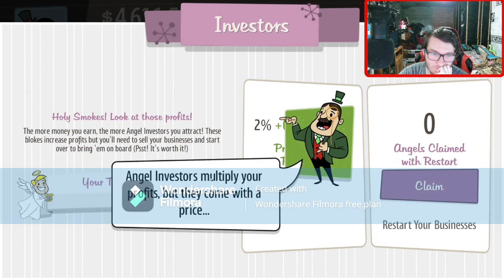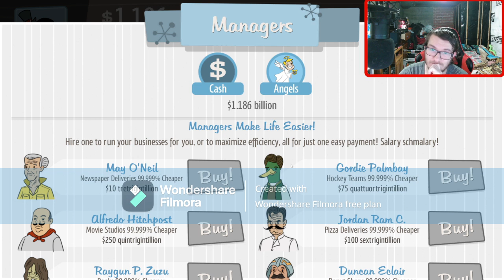The Capital of Adventure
Help me achieve my goal of 5K Subscribers by joining my channel.
Add me to any of the following to keep up to date with my channel.